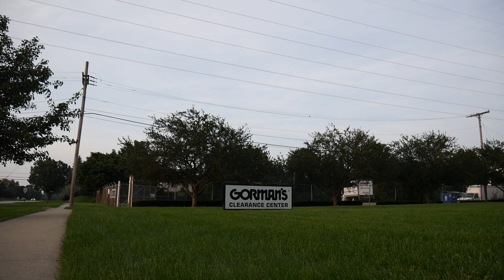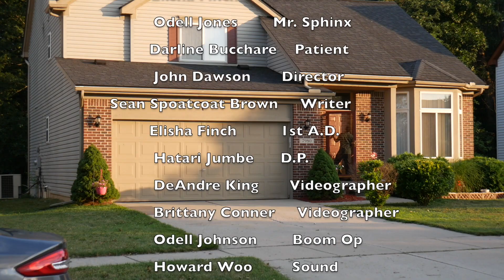My Step Kidz Credit Test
property of B.U.P. Films